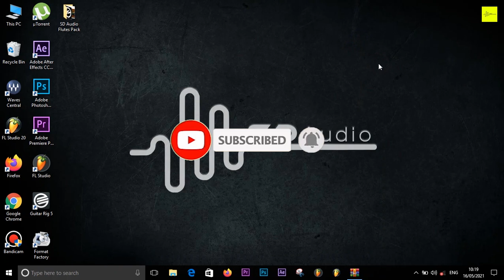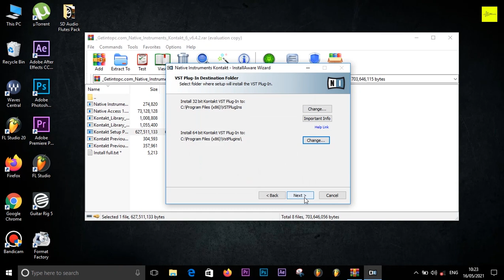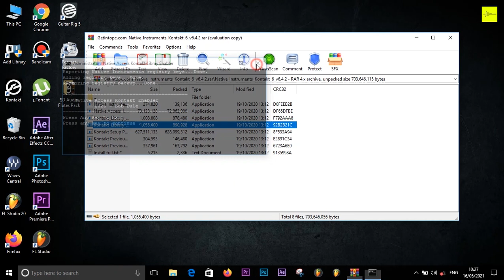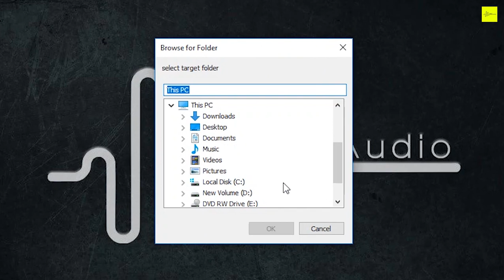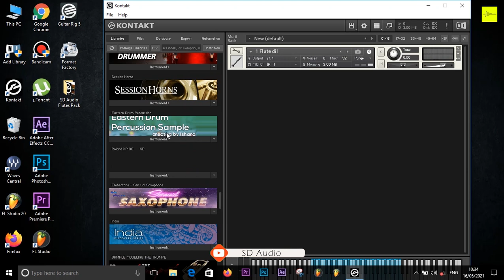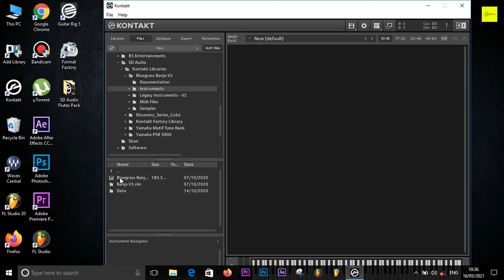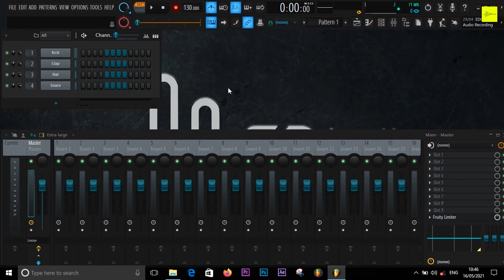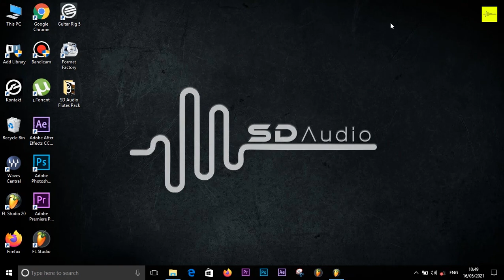How to install Kontakt | How to add Kontakt Libraries | Sinhala | SD Audio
Stay home safely🙏❤️